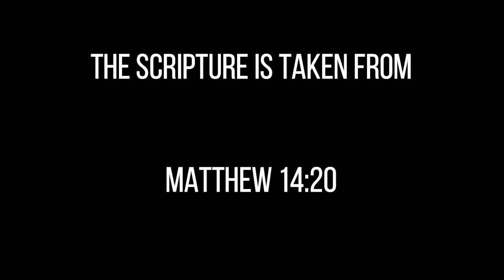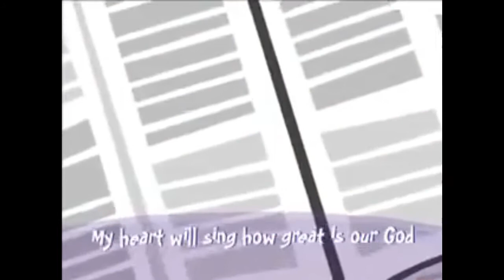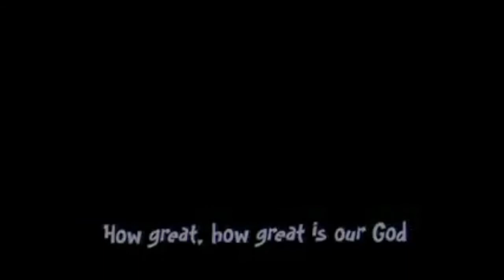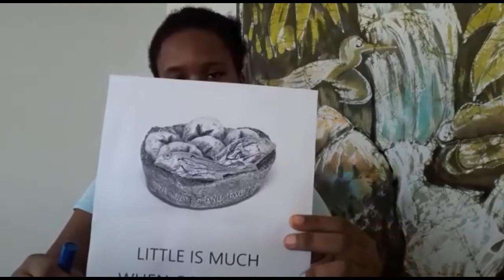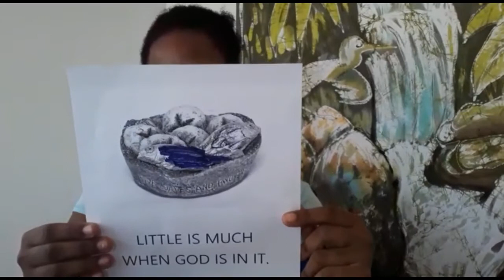St George's Methodist Sunday School August 2nd 2020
What a wonderful God we serve. This week's lesson is about the awesome power of Jesus and that with God all things are possible.

We do not claim ownership to the music videos but these have been incorporated in bringing the good news of Jesus across to the children.

For Praise the Lord everyday - Yancy & Little Praise Party see YancynotNancy.

For Praise and Amen Praise the Lord - Ernie and Debbie Rettino see Wesley's Wuppets.

For Hallelu, Hallelu see Sing Hosanna

For How Great is our God Children's Ministry Worship video by Yancy see Lea Lyn Villejo.